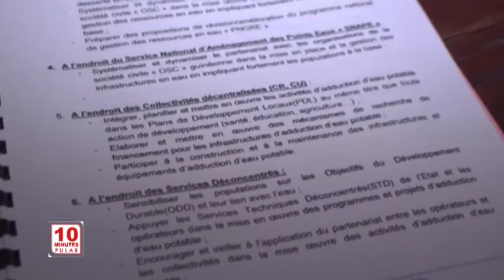10MN EN LANGUE MER 14 11 2018